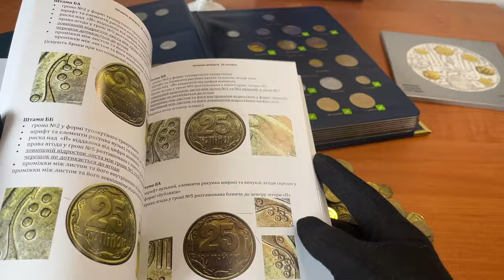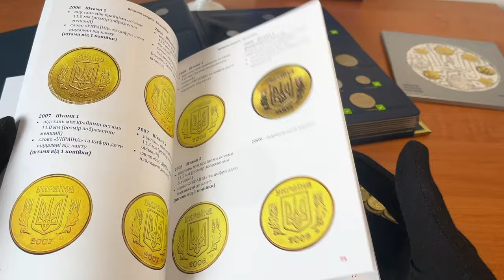Як відрізнити дорогоцінну монету від дешевої? НОВИЙ КАТАЛОГ ОБіГОВИХ МОНЕТ УКРАЇНИ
У цьому  відео я демонструю новий каталог монет України 2024 року він стає незамінним помічником для колекціонерів та тих, хто цікавиться монетами. Ви дізнаєтеся про ключові характеристики каталогу, побачите як він виглядає.

Не пропустіть цю можливість поглибити свої знання про монети України придбайте каналог для себе тут:
вайбер: 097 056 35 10

💰Збір на ЗСУ Combat Kittens 😺
На запчастини для Багіра 🐾